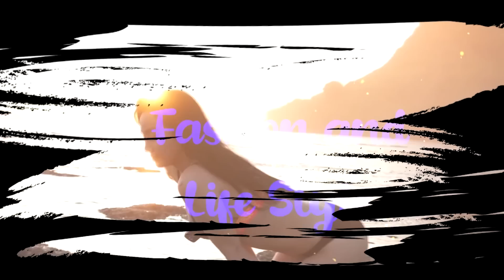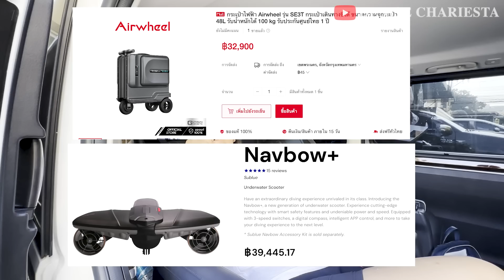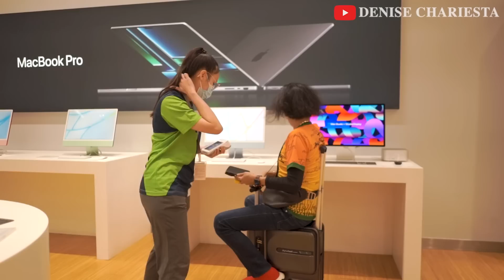BELANJA BUAT BUMIL .. BENER GAK SIH ? 🐻